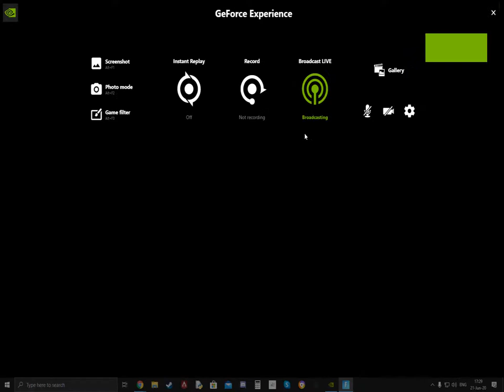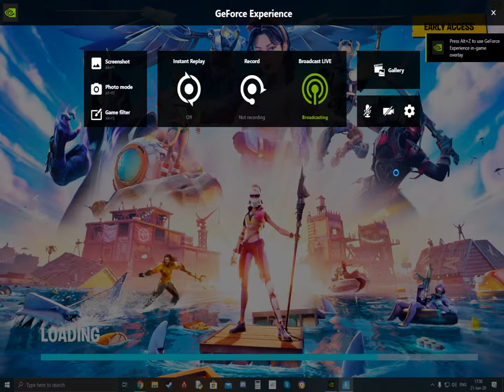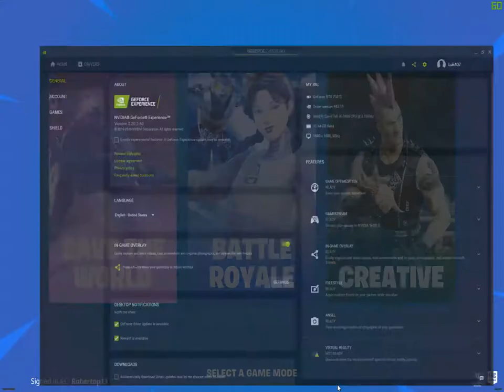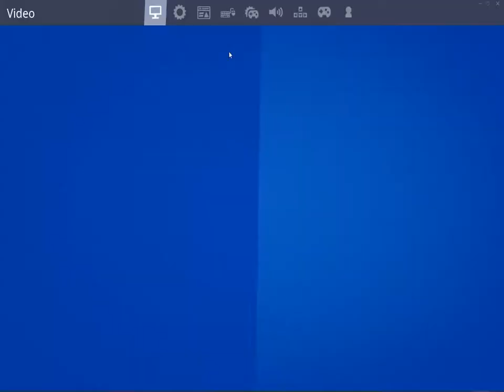CSGO stream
GPU: GeForce GTX 750 Ti
CPU: Intel(R) Core(TM) i5-2400 CPU @ 3.10GHz
Memory: 12 GB RAM (11.94 GB RAM usable)
Current resolution: 1920 x 1080, 60Hz
Operating system: